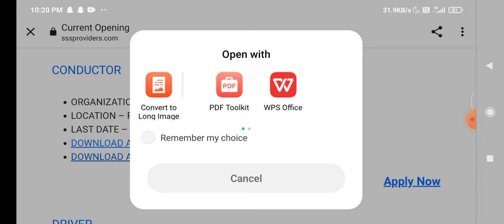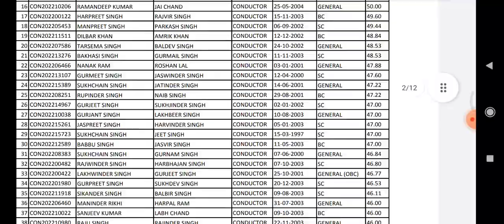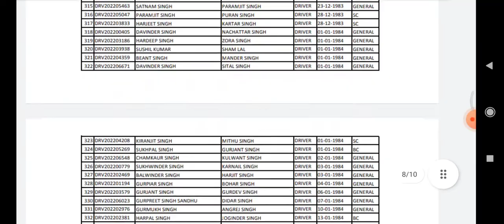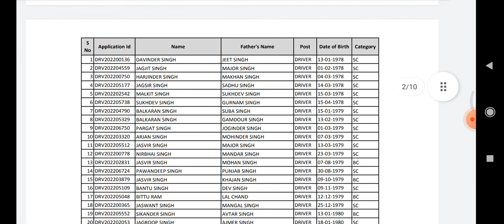Roadways driver and conductor result out | Roadways driver and conductor merit list out